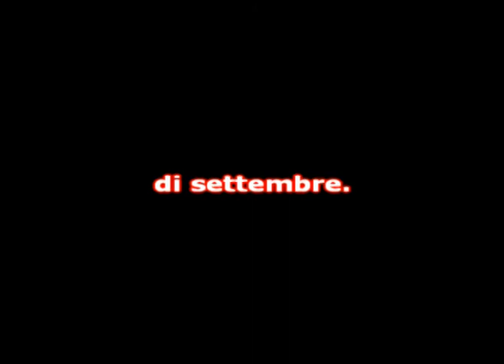Alessandro Mito - Roma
Un brano interamente strumentale, per rendere doveroso omaggio alla città più bella del mondo.
Qui ne racconto musicalmente alcuni dei passaggi storici più importanti del suo divenire.
Lei. La mia città, colei che mi ha dato i natali.
Lei che mi ha regalato una mentalità ed un accento inconfondibili, inimitabili, irrinunciabili.
Anche se da molti anni ne sono distante, ciò che ha scolpito dentro di me, mi seguirà ovunque.
E per sempre.